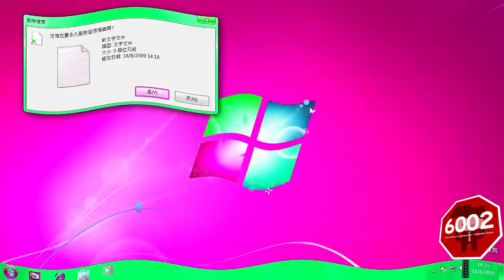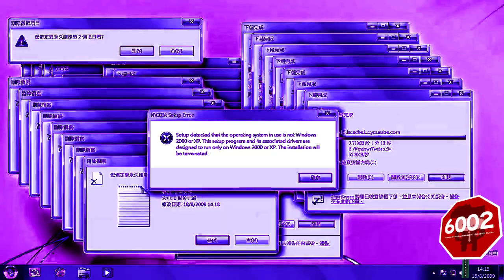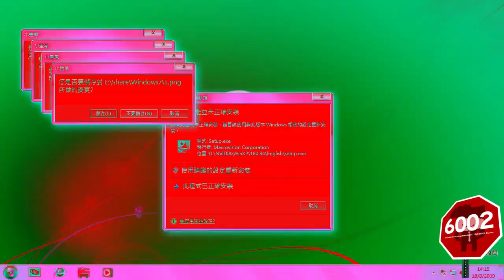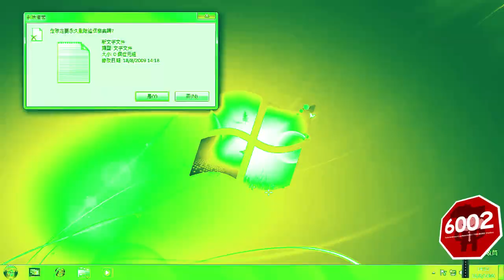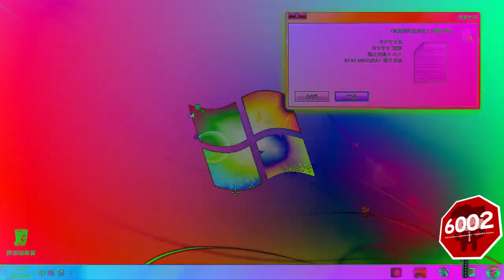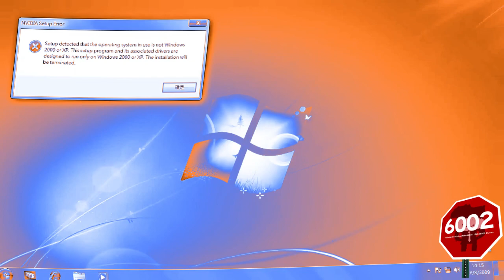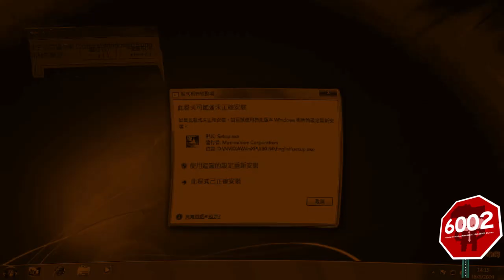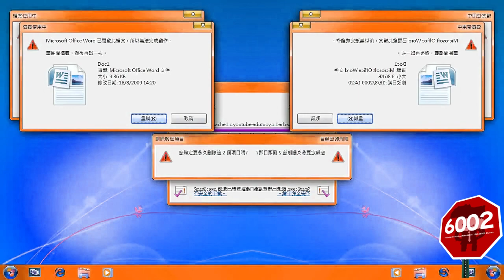Preview 2 Windows Crazy Error Effects | Walmart Vintage Snowman Effects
Credits to TSLE805 for the source.